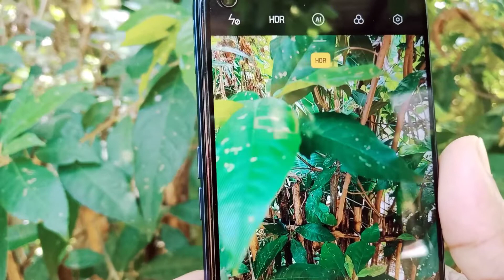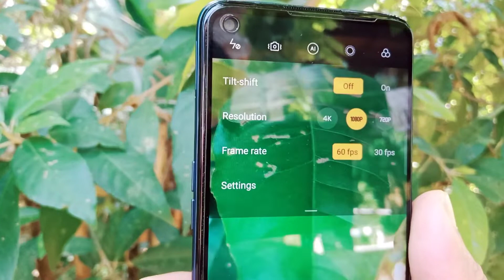realme 9 SPEED EDITION Unboxing Video